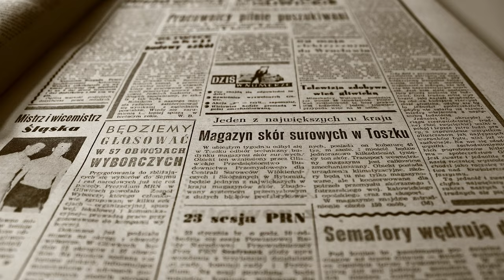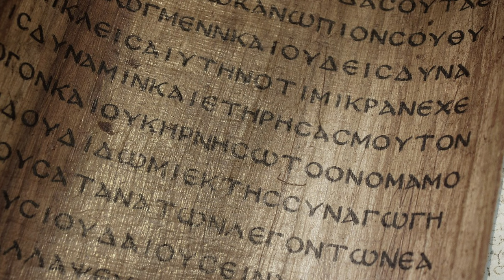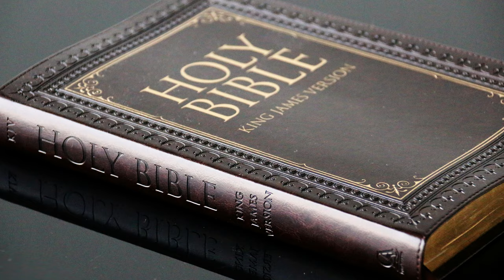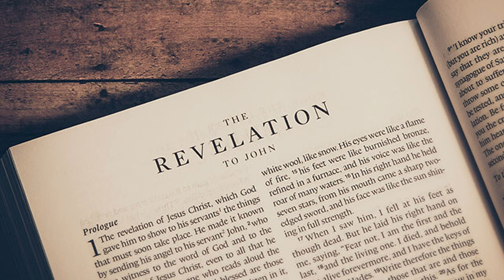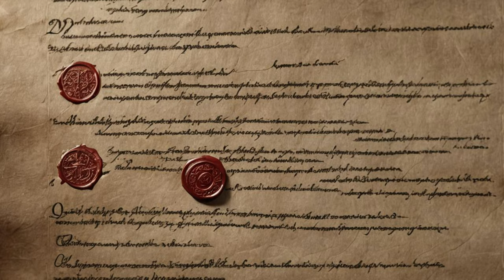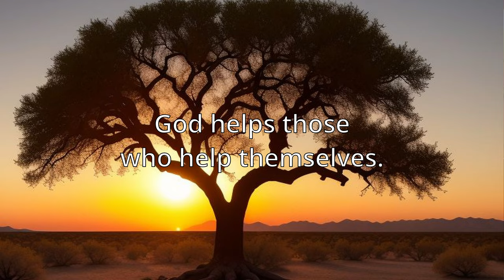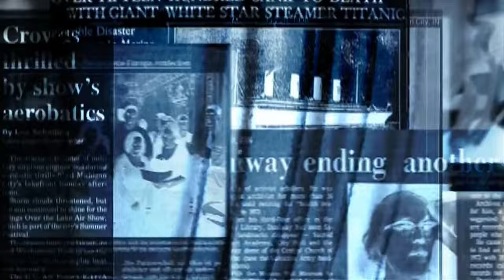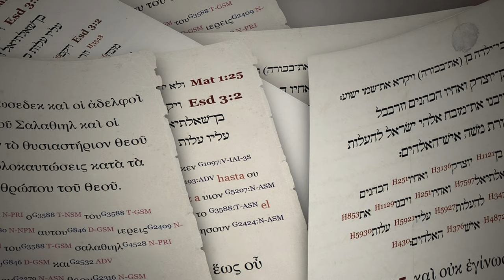Mandela Effects in the Bible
Do you have false memories of a particular passage in the Bible? Maybe you remember hearing it one way as a child but now, the story or verse is completely different. We'll be exploring some of the more popular and confusing cases of what some are calling biblical Mandela effects.

If you would like some powerful software to continue your Bible study journey, Logos Bible Software has some great products - purchase from this link and we both win!

Kershner, Irvine. (1980) Star Wars Episode V: The Empire Strikes Back. 20th Century Studios.

0:00 Introduction
0:42 What is the Mandela Effect?
1:58 Popular Mandela effects
2:58 Dragons and Unicorns
3:58 Noah's Ark
5:16 Arrest of Jesus
6:42 Horsemen of the Apocalypse
10:48 Lion and the Lamb
14:57 Explanations and Relevance